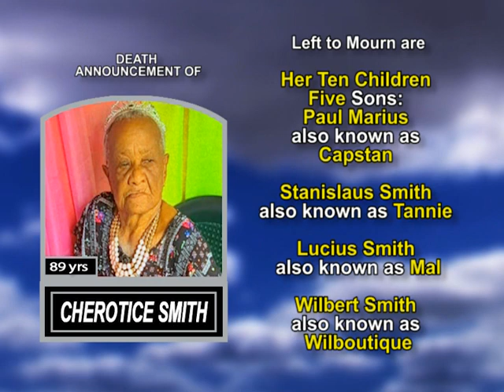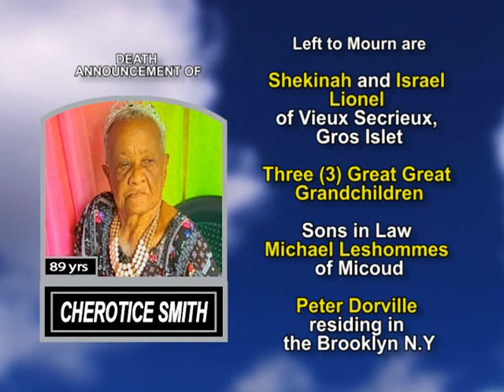Cherotice Smith long